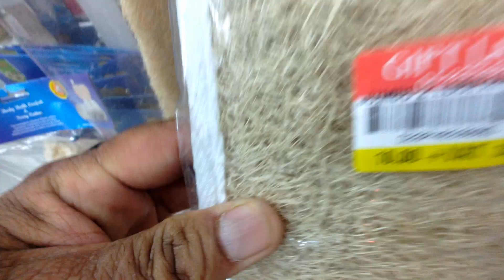Budile Marchha Po Vanchha 🤣😂 RBT VLOGS